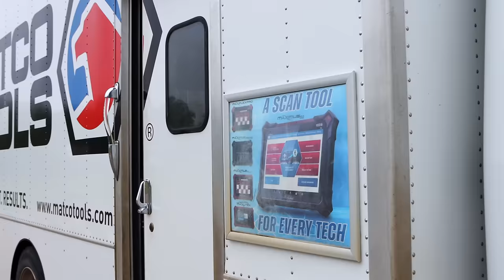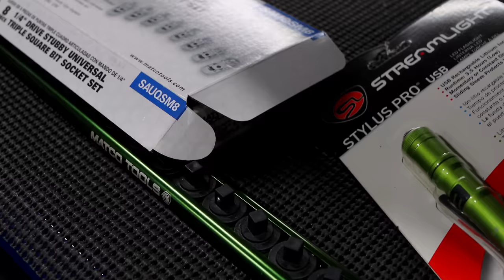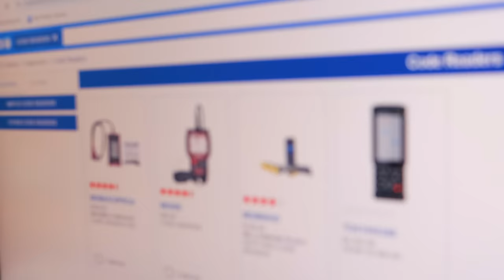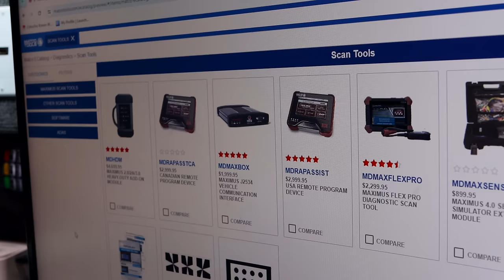Diagnostic Talk: Matco Code Reader and Scan Tools For All Levels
Mrs. Matco walks us through a new code reader that Matco offers and we show different levels of scan tools for different needs.

Koon Trucking
200 Davidson Dr.